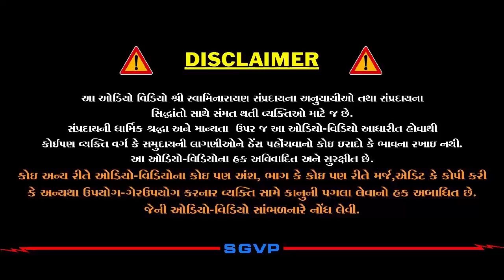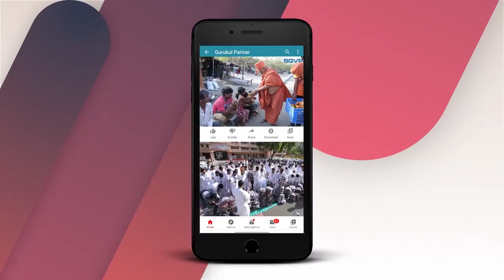Bhaj Govindam Part 60 | ભજ ગોવિંદમ્ ભાગ ૬૦ | Pu. Hariswarupdasji Swami